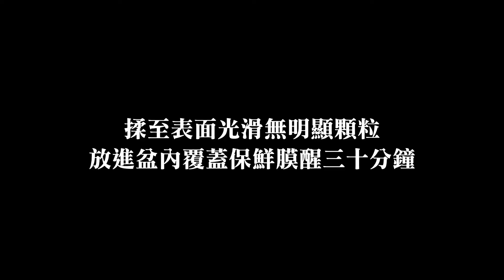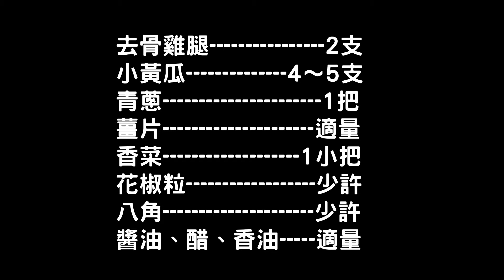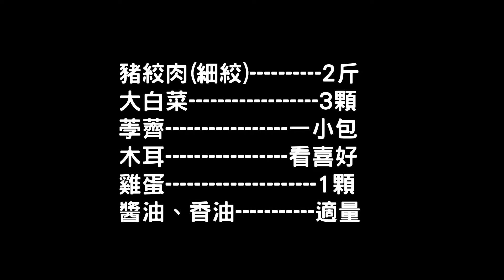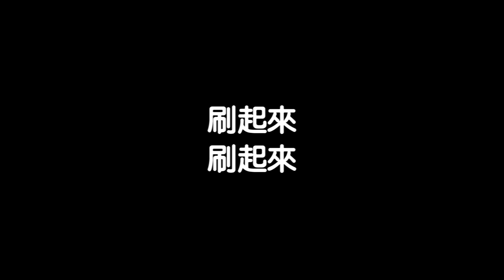【夫妻廢片】O家年菜食譜篇【OAOWHEP06】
去年做了三支我們家年菜的影片
今年買菜才發現之前講得不夠詳細
還是買得亂七八糟
所以今年就來個食譜篇
也算是為了小佑小軒未來
可以做出童年記憶味道的紀錄片啦~